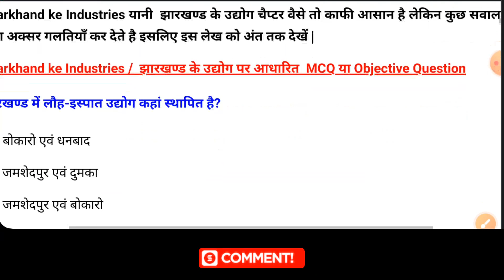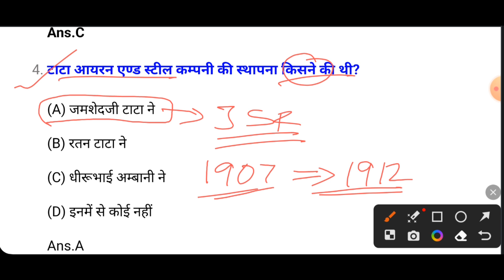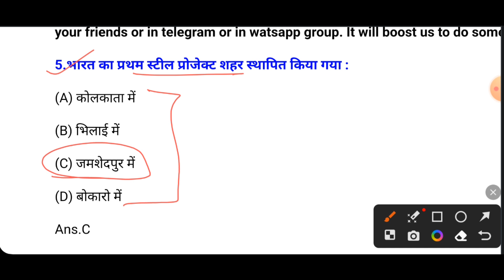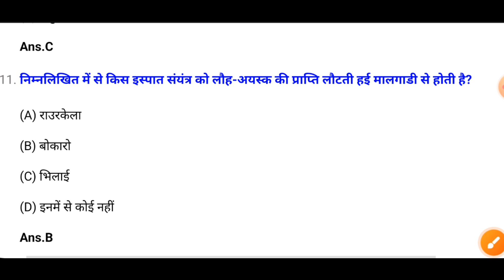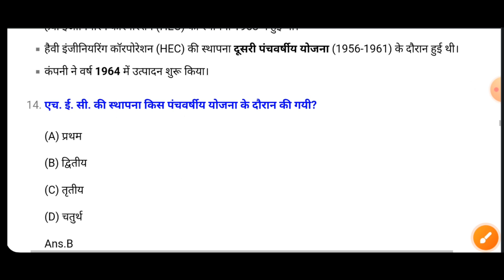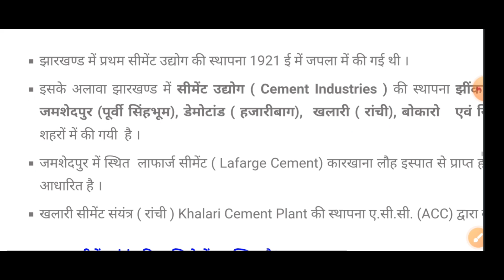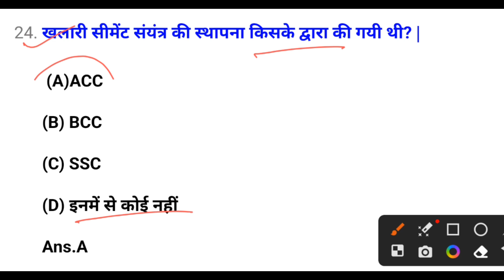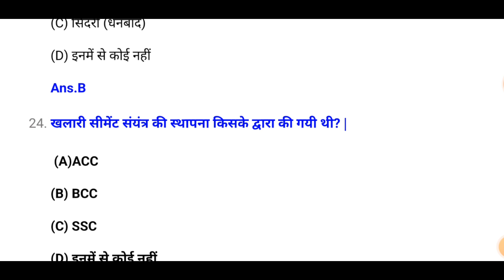झारखण्ड के उद्योग | Industries Of Jharkhand |JHARKHAND GK | JSSC EXAM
यह वीडियो पीपीटी के माध्यम से प्रस्तुत किया जा रहा है, और  इसमें झरखंड के उद्योग से संबंधित प्रश्न और उत्तर होंगे जो वस्तुनिष्ट होंगे |